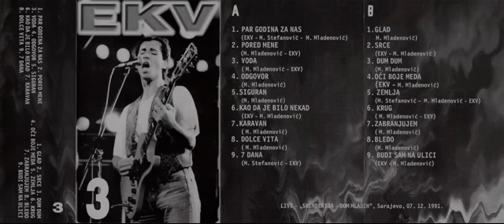EKV - 7 Dana - 1991 Live Sarajevo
EKV - 7 Dana - 1991 - Live (Skenderija Dom Mladih Sarajevo 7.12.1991)